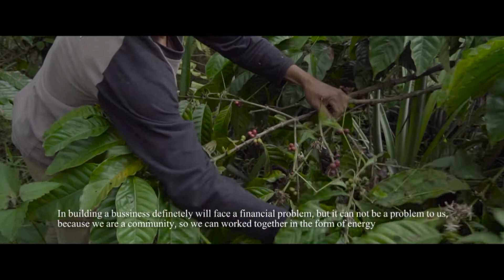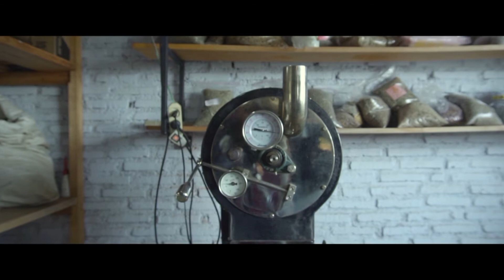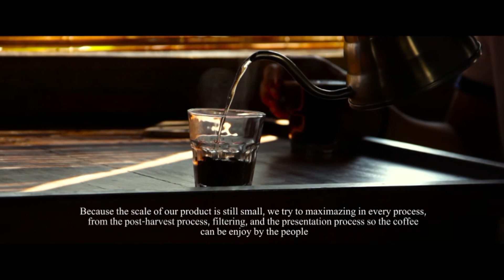KOPI TOMBO - Asa Secangkir Kopi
KOPI TOMBO - Kekayaan alam didesa Tombo yang sangat berlimpah, terutama banyak tanaman kopi warga, namun tidak diimbangi dengan harga jual yang bagus, hal inilah yang kemudian membangkitkan semangat sekelompok pemuda di desa Tombo untuk mengelola kopi khas desa Tombo dengan harapan bisa meningkatkan ekonomi petani dan menciptakan wirausahawan muda.

film kopi indonesia
film kopingho
film kopi ajaib
film copy of my mind
film kopi slb
film kopi korea
film copycat
film copy paste
film copy of my mind sinopsis
film copy of my mind full movie
kopi film aadc 2
film anak kopi muara enim
tempat kopi film aadc 2
tempat kopi film aadc
kedai kopi film aadc 2
warung kopi film aadc 2
film biji kopi indonesia
film bertema kopi
nonton film biji kopi indonesia
film tentang barista kopi
download film biji kopi indonesia aroma of heaven
streaming film biji kopi indonesia
film dokumenter biji kopi indonesia
download film filosofi kopi bluray
film kopi chico jericho
film secangkir kopi cinta
filosofi kopi film cast
kopi film yang dibintangi chico jericho tts
kopi film yang dibintangi chico jericho
film dokumenter kopi
film filosofi kopi download
film warung kopi dki
filosofi kopi film download hd
film filosofi kopi 2 download
kopi di film aadc 2
di film filosofi kopi
film filosofi kopi
film filosofi kopi 2
film filosofi kopi 1
film filosofi kopi 3
film filosofi kopi 1 streaming
film filosofi kopi 2015
film kopi luwak
download film filosofi kopi google drive
smotret film kopi v glubokom zapase
film filosofi kopi hd
download film filosofi kopi hd
nonton film filosofi kopi hd
streaming film filosofi kopi hd
film filosofi kopi 1 hd
film filosofi kopi full hd
film tentang kopi indonesia
film filosofi kopi indoxxi
nonton film filosofi kopi indoxxi
judul film kopi
film kedai kopi
film filosofi kopi kata mutiara
gopi kishan film
film filosofi kopi lk21
film filosofi kopi lengkap
film filosofi kopi lokasi
download film filosofi kopi lk21
film filosofi kopi 2 lk21
nonton film filosofi kopi lk21
film filosofi kopi 1 lk21
film mengenai kopi
kaca film motif kopi
download film filosofi kopi mp4
film tipa kopi online
kopi osudu film
kopi osudu film online
film o kopiowaniu ludzi
film pendek kopi
film secangkir kopi pahit
film malaysia pembancuh kopi mr vampire
download film secangkir kopi pahit
sinopsis film secangkir kopi pahit
nonton film secangkir kopi pahit
filosofi kopi film quotes
film filosofi kopi streaming
filosofi kopi film sinopsis
film tentang kopi
film tentang kopi terbaik
film tema kopi
film filosofi kopi the series
film korea tentang kopi
judul film tentang kopi
film dokumenter tentang kopi
download film kopi untuk flowi
фильм копы в юбках
film warung kopi
film filosofi kopi wikipedia
film warkop warung kopi
download film warung kopi
download film warung kopi dki
download film filosofi kopi xxi
film zlomene kopi
film filosofi kopi 1 download
film filosofi kopi 1 full
download film filosofi kopi 1 lk21
nonton film filosofi kopi 1
film filosofi kopi 2 streaming
film filosofi kopi 2 streaming online
film filosofi kopi 2 indoxxi
film filosofi kopi 2 full hd
nonton film filosofi kopi 3
download film filosofi kopi 3
streaming film filosofi kopi 3
download film filosofi kopi 360p
download film filosofi kopi 480p
download film filosofi kopi 720p
super 8 film kopieren
8mm film kopieren